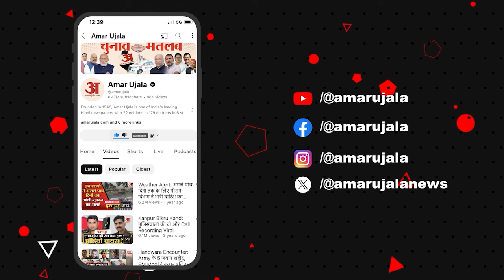PM किसान सम्मान निधि योजना का जिक्र कर Shivraj Singh Chouhan ने विपक्ष को घेरा |BJP | Kisan